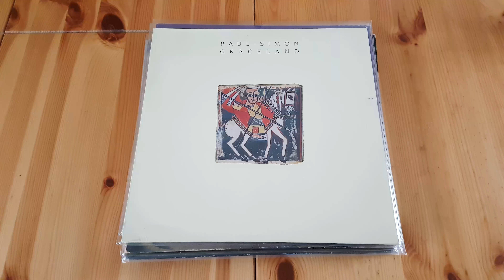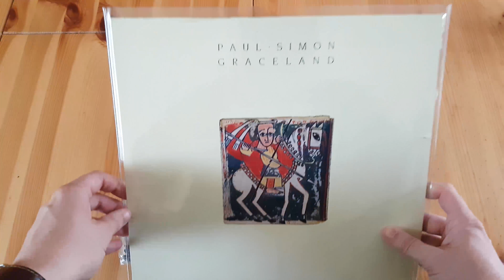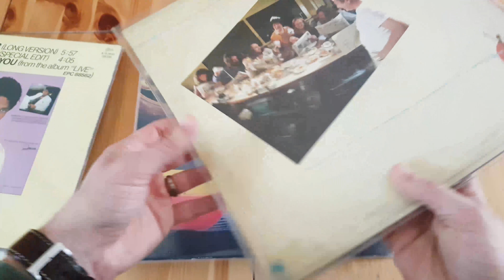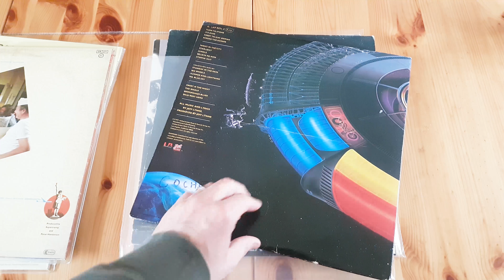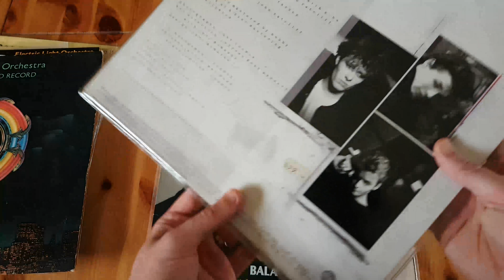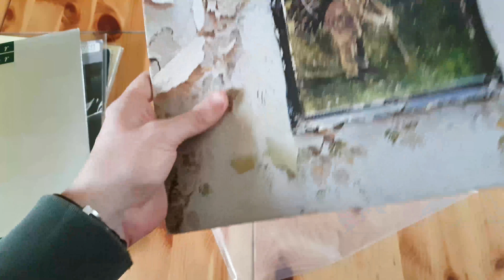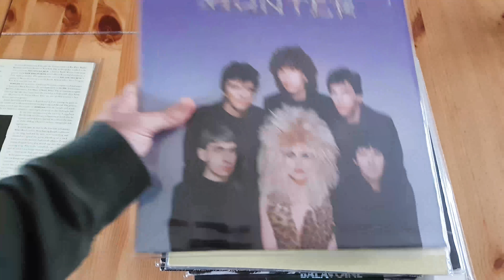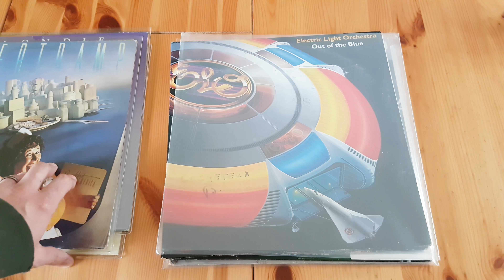Vide grenier N°2 - 2018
Deuxième vide grenier de l'année en village. Encore quelques autres trouvailles bien sympathique.

N'hésitez pas à laisser un pouce bleu !